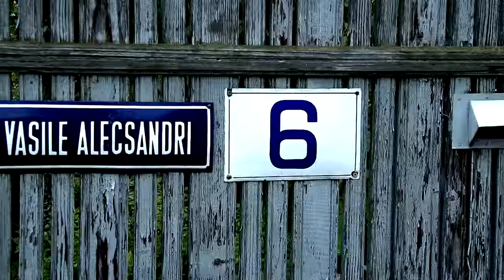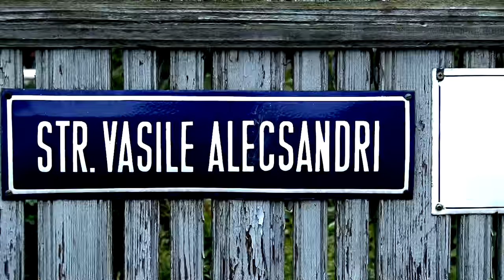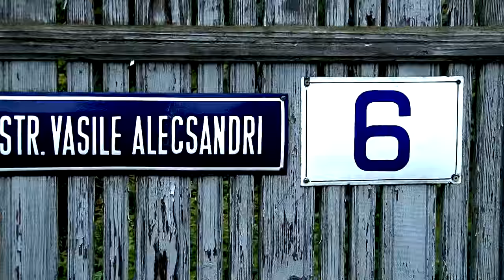Onesti Orasul FANTOMA povestea continua ! REPORTAJ EXCLUSIV TV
DOCUMENTAR Onesti - Orasul FANTOMA - povestea continua ! REPORTAJ EXCLUSIV TV

Cu stima,
echipa Exclusiv

Vizionare placuta !